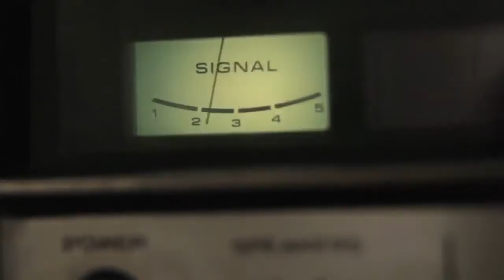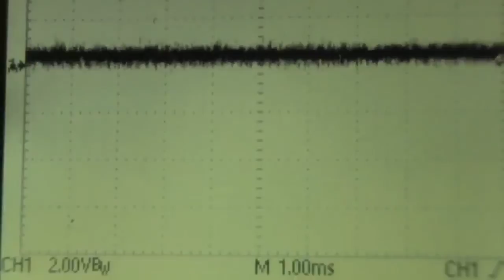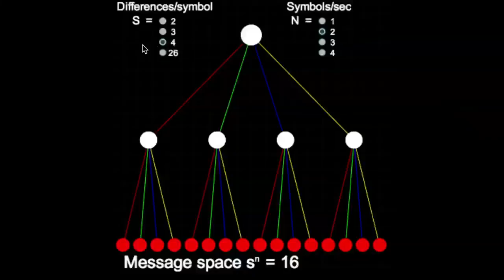Teoria informacji 2/9: przepustowość kanału komunikacji